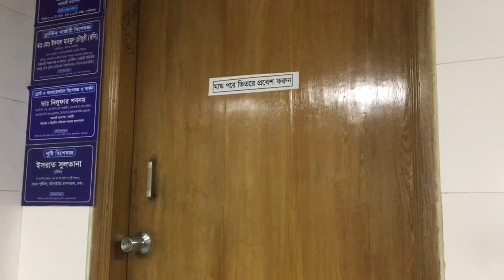এই লকডাউনে কাকে Hospital এ নিয়ে গেলাম,কেন গেলাম?? 😱😱 || Queen’s vlog || Bangla vlog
I took Sambrin to the Hospital during lockdown, why?